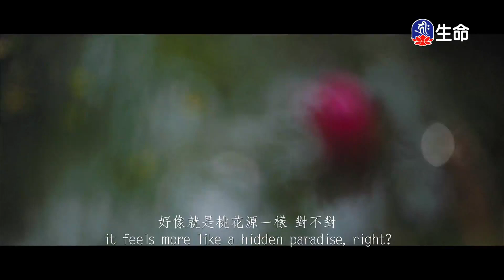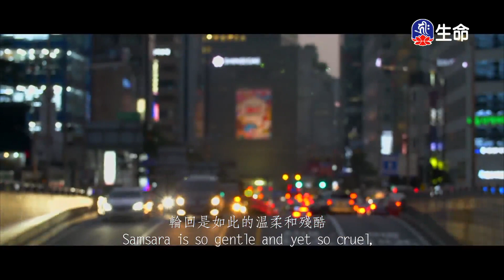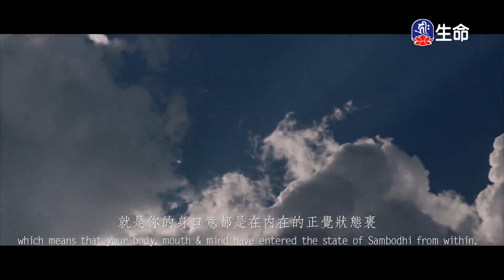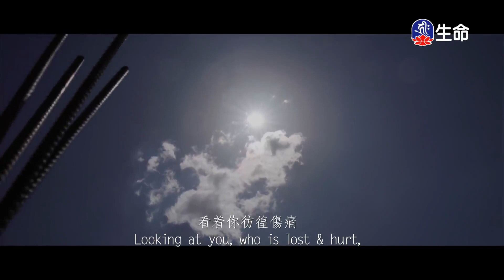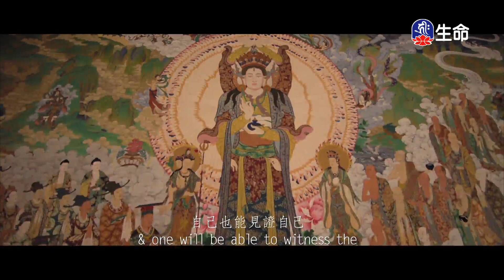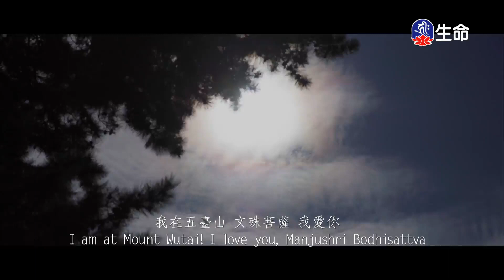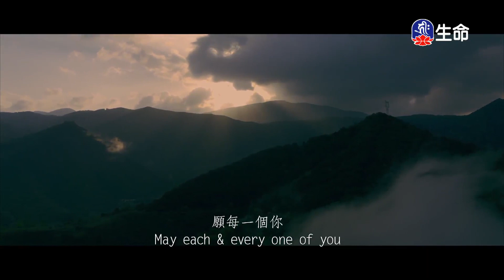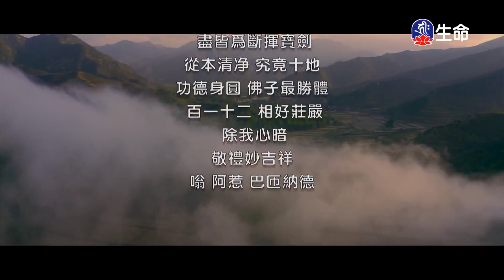菩薩成佛的十種波羅蜜-2_海濤法師救護眾生講座_(lifetv_20210731_01：00)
海濤法師救護眾生講座_菩薩成佛的十種波羅蜜